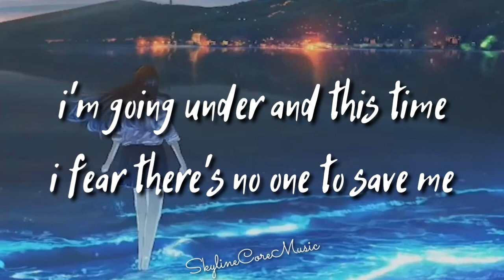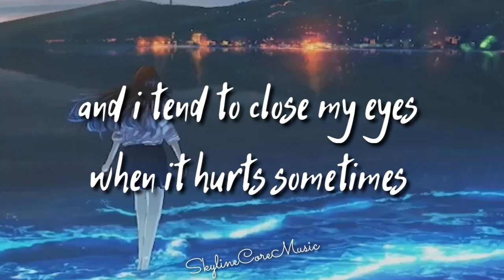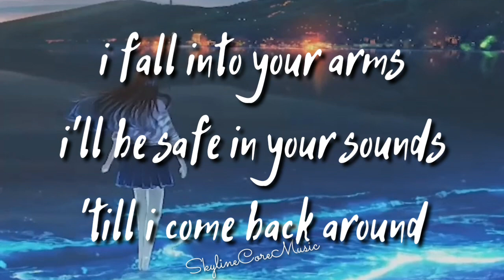Someone You Loved - Chris Daughtry Remix (Lyrics) - Masked Singer Rottweiler - America_s Got Talent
Someone You Loved by Chris Daughtry Remix